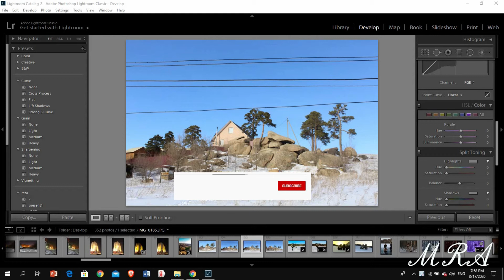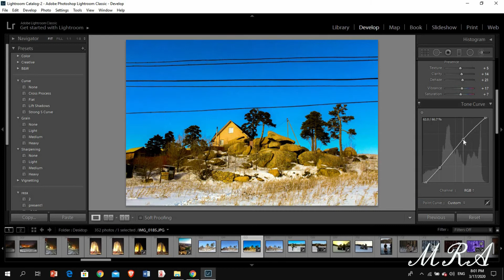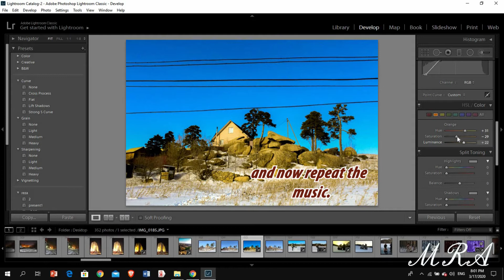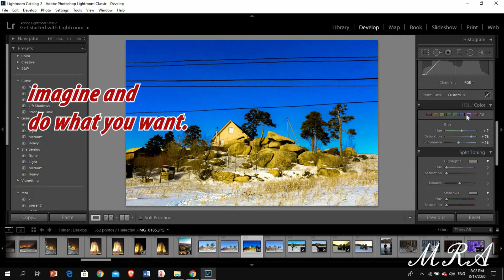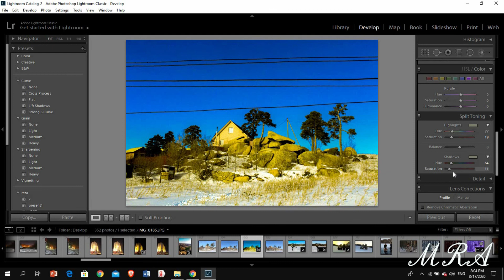landscape editing in lightroom - ویراش عکس در لایت روم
ویرایش عکس در لایت روم : لایت روم  یکی از نرم افزارهای پرقدرت و محبوب شرکت ادوبی است و کار با این نرم افزار نسبت به فوتوشاپ خیلی ساده ست و از محبوبیت خیلی زیاد بین عکاسان برخوردار است چون امکان دسته بندی رنگ ها را وبقیه گزینه هارا به خوبی و ساده گی به دست شما قرار می دهد.